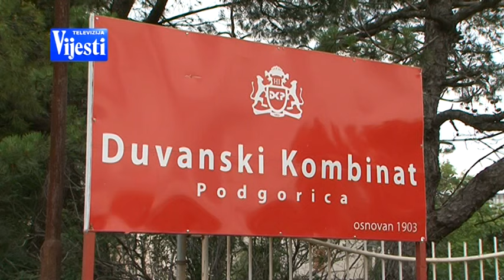DKP TV VIJESTI 24.02.2016.